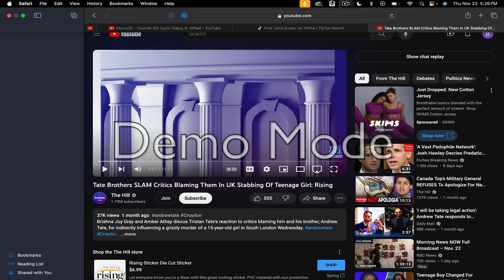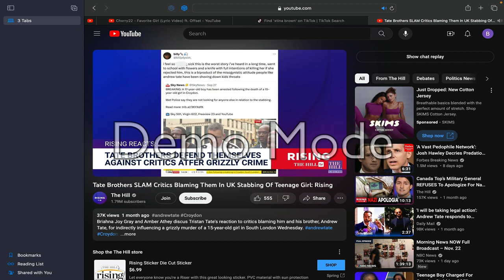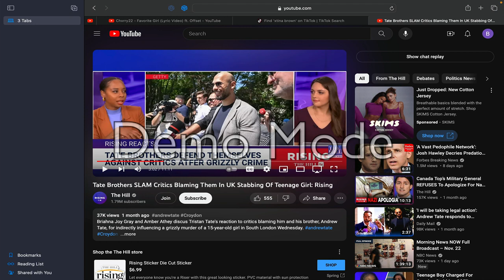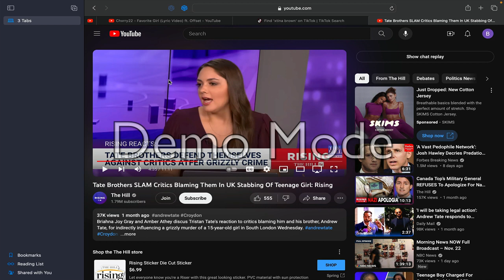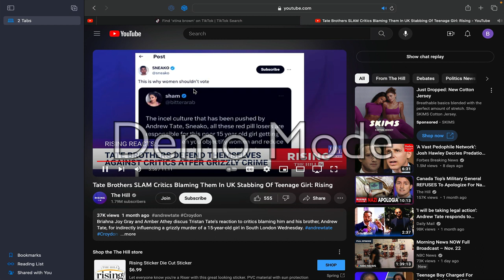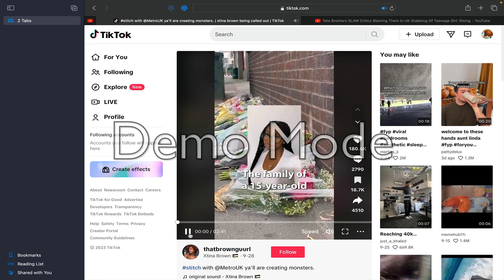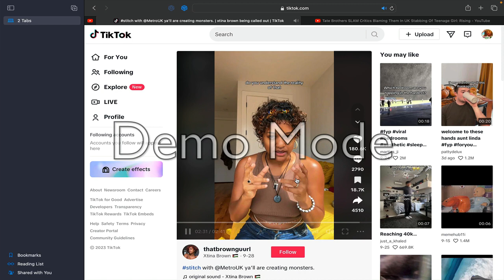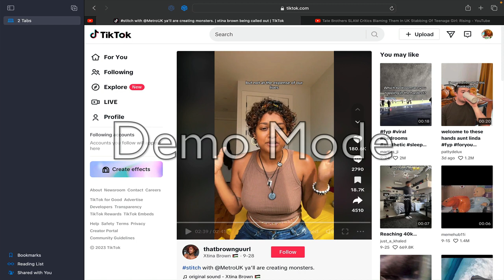When Feminists Failed to Connect Dots between a Stabbing and Andrew Tate/Kevin Samuels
The Tate Bros and Kevin Samuels have been indirectly accused of influencing men and boys to attack women who reject, yet no context from the influencers can prove this notion